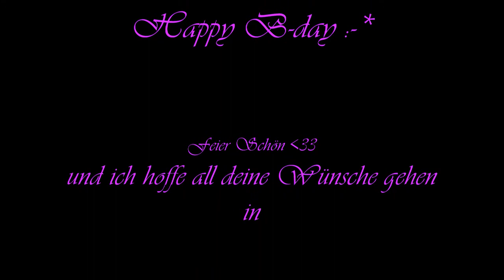Happy B-day Boa Rinoa x3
yeah feier schön x3